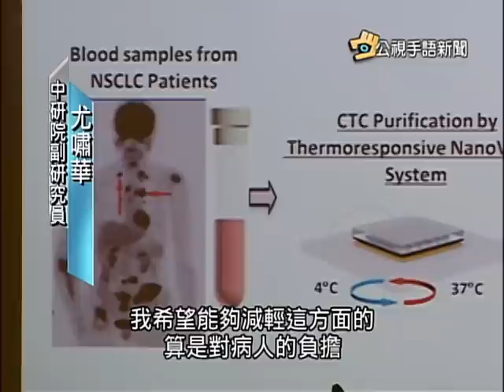20150113中研院奈米晶片 可追蹤癌細胞轉移